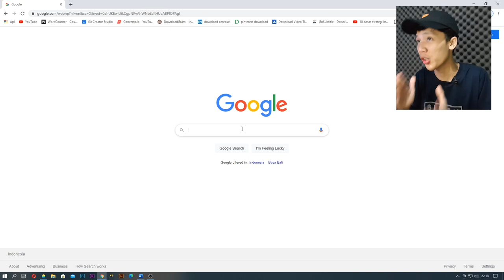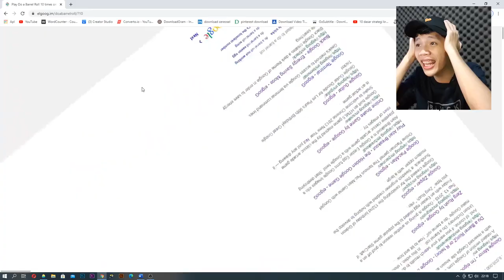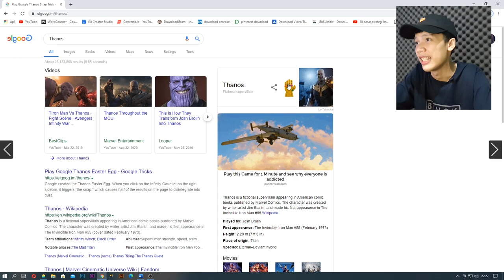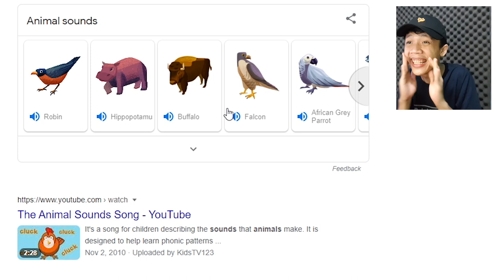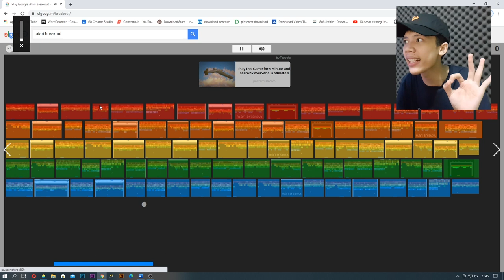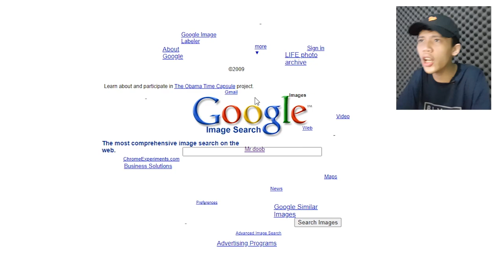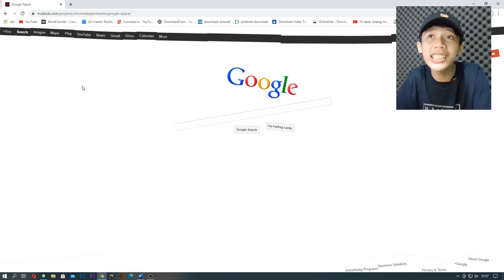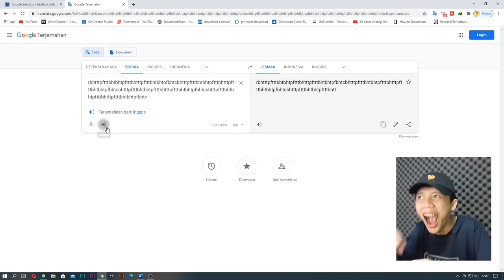Macam-Macam Rahasia Google LINK DONATE DI BAWAH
✅ Donasi Rp. 10.000 = Gua doain rezekinya lancar terus
✅ Donasi Rp. 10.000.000 = Gua doain rezekinya lancar terus + dapat jodoh + Bisa berangkat haji